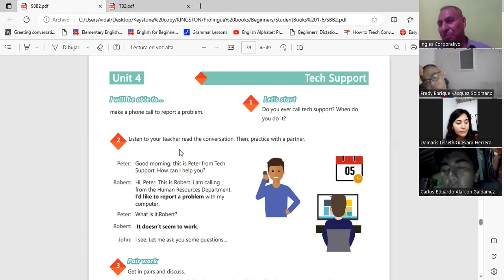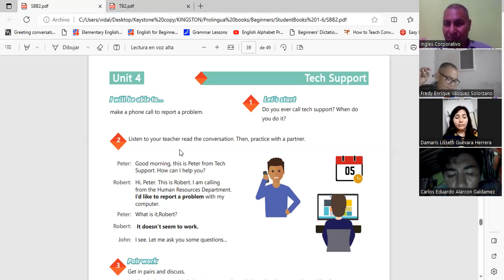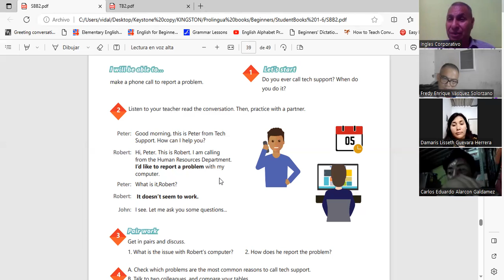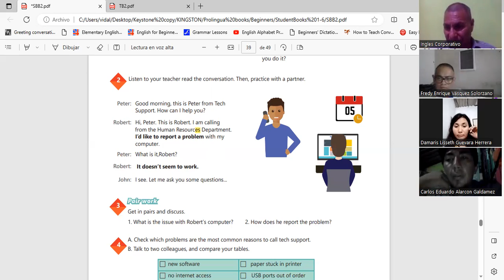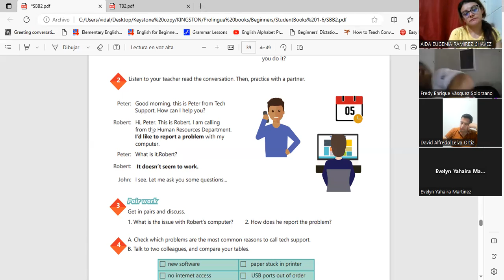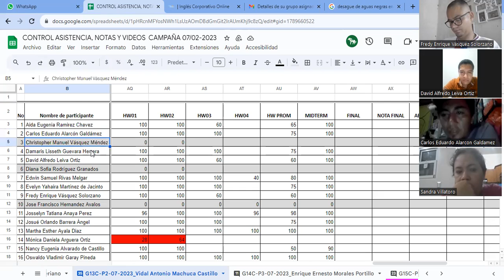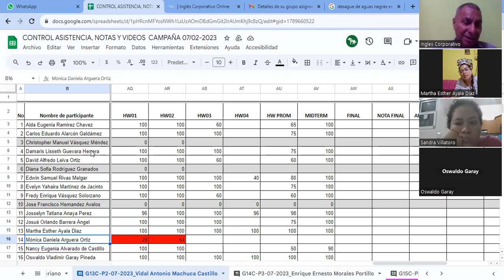Sesion 16-21-8-2023-29750-8048-0122/2023-Machuca- Ways to report a problem Part 1